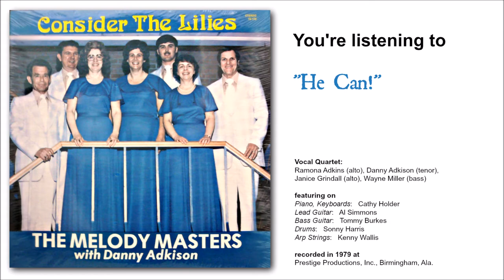"He Can!" by The Melody Masters with Danny Adkison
from their fourth album, "Consider the Lilies"
1979, Prestige Records, Birmingham, Ala.

Read the playlist description for a complete transcription from the album's jacket back.